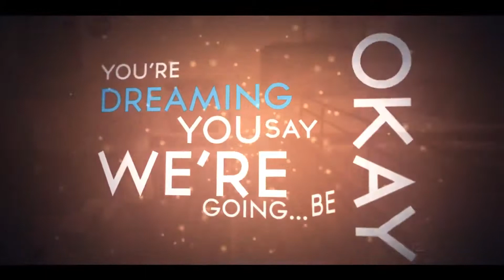Community Cams #2 By NaVas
15 likes? :)

song: Wanna be loved - scotty James Ft YONAS